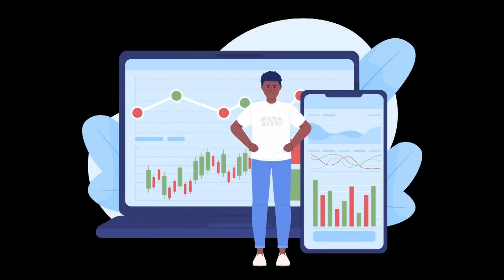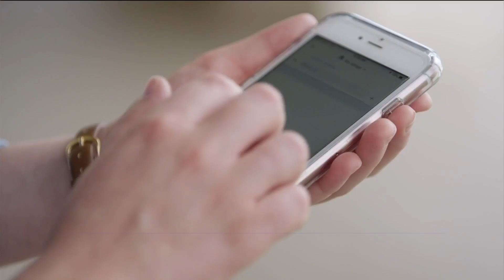El Desfiladero | Trabajo por aplicación, ¿quién es el ganón?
La pandemia llevó a un boom el trabajo por aplicación, conductores de servicios de taxi, pero sobre todo repartidores. Mujeres y hombres que bajo la idea de “emprendedurismo”, flexibilidad o “socios”, no son considerados como trabajadores o empleados, y su trabajo es sumamente precarizado.

El día de hoy en El Desfiladero conversamos lo que rodea al trabajo por aplicación en México con Daniela Dib (periodista de Rest of World), Kruskaya Hidalgo (Fundadora del Observatorio de Plataformas Digitales para América Latina), y Segio Guerrero (Secretario de la Unión Nacional de Trabajadores por Aplicación)